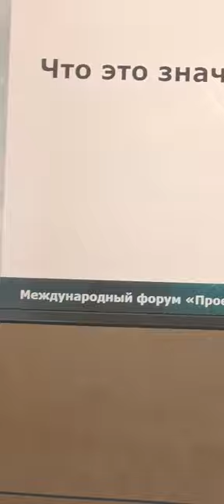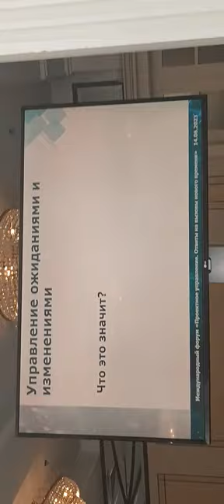36 Forum Ambassador topblog rsv russia saintpetersburg George IV Kostandi